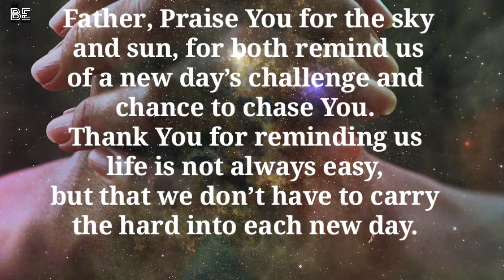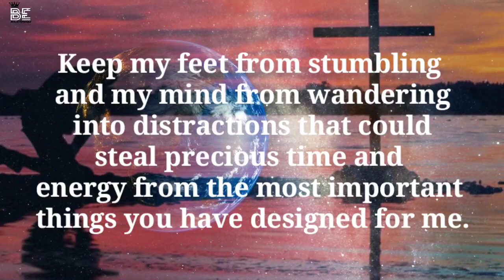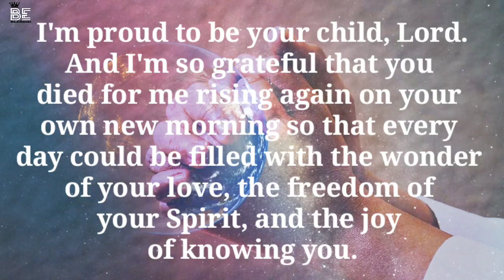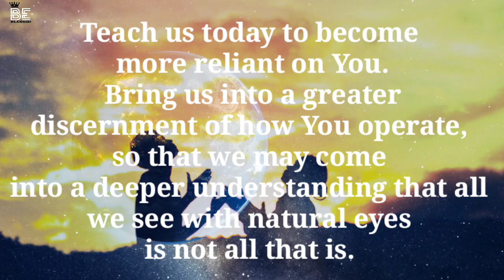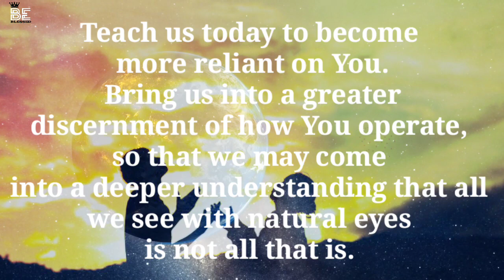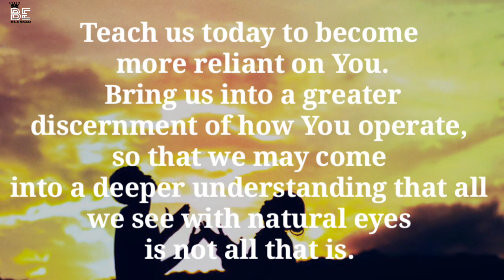Morning Prayer _ Grace for purpose Prayer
Let's Grow together in the LORD.

psalm 91 prayer for protection bible verses for sleep,
psalm 91 prayer for protection long play,
psalm 91 prayer for protection song,
psalm 91 prayer for protection and strength,
psalm 91 prayer for protection kjv,
psalm 91 prayer for protection with rain,
psalm 91 prayer for protection while sleeping,
psalm 91 prayer for protection 8 hours,
psalm 91 prayer for protection malayalam,
psalm 91 prayer for protection catholic,
psalm 91 prayer for protection audio,
psalm 91 prayer for protection and prosperity,
psalm 91 prayer for protection abide,
psalm 91 prayer for protection and healing,
psalm 91 and 23 prayer for protection,
praying psalm 91 for protection and refuge
a short prayer to god,
catholic thank you prayer to god,
catholic prayers to god,
daily prayer to god,
short morning prayer to god,
quick prayer to god,
short prayer to jesus,
prayers to say to god,
prayer to god for exams,
prayer to the god,
prayer to talk to god,
a simple prayer to thank god,
short prayer to thank god,
write a short prayer thanking god,

Pictures and clips are credit :-
prayer for a financial miracle,
worship songs,
worship,
top 100 praise and worship songs,